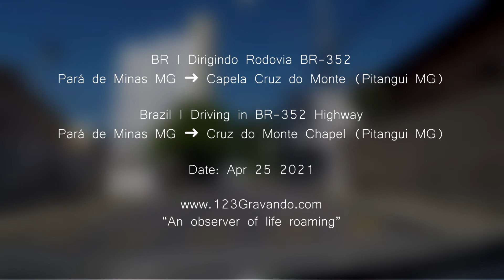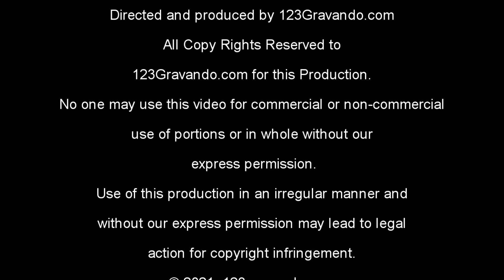🚙 BR | Dirigindo BR-352 Pará de Minas ➜ Capela Cruz do Monte Pitangui | V-00241D | Driving in Brazil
No vídeo de hoje faremos um passeio pelas ruas da cidade de Pará de Minas MG, onde na sequência, ingressaremos na rodovia BR-352 em sentido a cidade de Pitangui MG, chegando até a capela Cruz do Monte.

Sobre Doações:
Só de vocês assistirem, comentarem e compartilharem nossos vídeos, já está nos dando uma grande ajuda! Mas, se ainda assim você quiser contribuir com algum dinheiro e demonstrar seu apoio para ajudar a manter a produção de vídeos deste canal, por favor, faça sua doação de qualquer valor:

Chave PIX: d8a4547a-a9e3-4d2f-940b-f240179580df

In today's video, we will take a walk through the streets of the city of Pará de Minas MG, where we will then join the BR-352 highway towards the city of Pitangui MG, reaching the chapel Cruz do Monte.

Just watching, commenting and sharing our videos, is already giving us a great help! But, if you still want to contribute some money and demonstrate your support to help maintain the production of videos from this channel, please donate any amount at:

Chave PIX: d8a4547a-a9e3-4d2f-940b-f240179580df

V-00241D